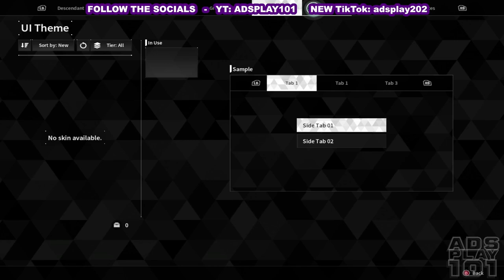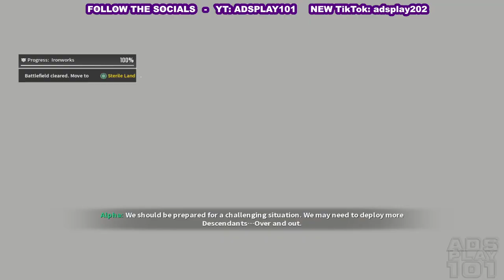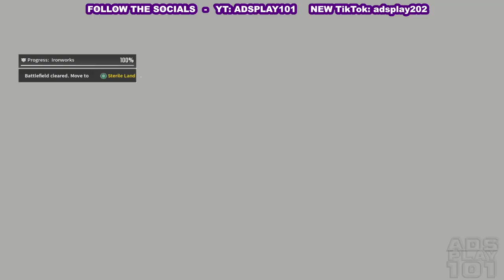First Descendant - Final Test pt.12